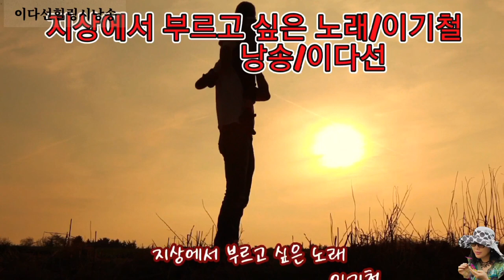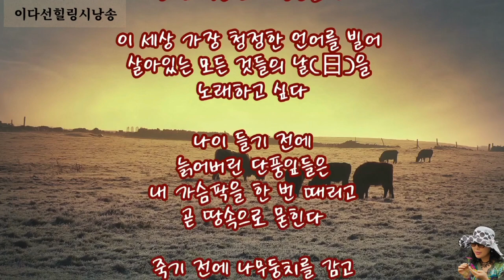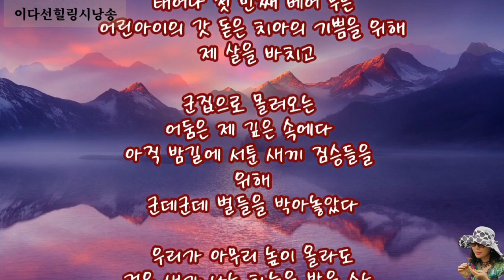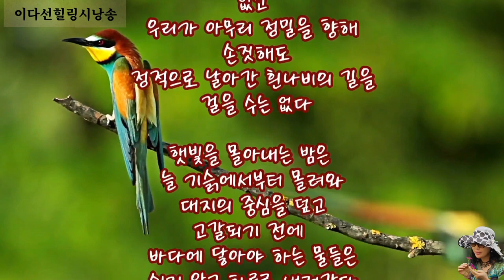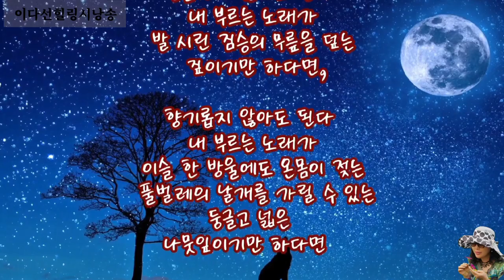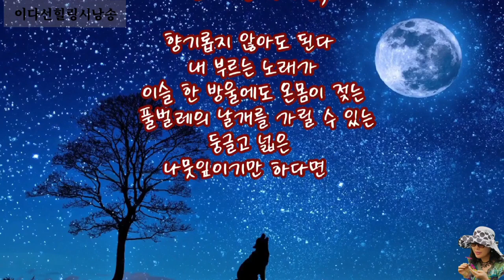지상에서 부르고 싶은 노래/이기철